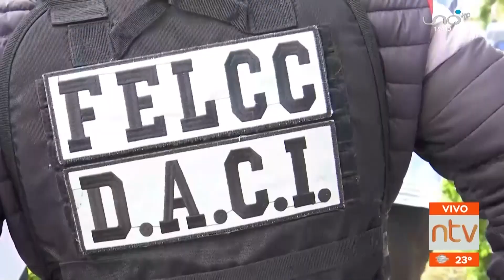Fiscalía no halló la avioneta en el hangar El Trompillo, aunque secuestró documentación